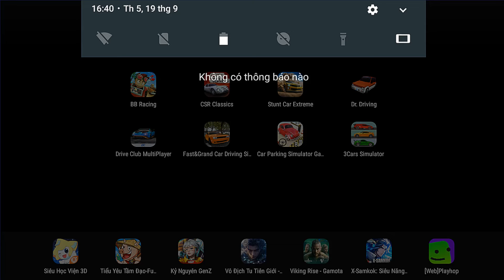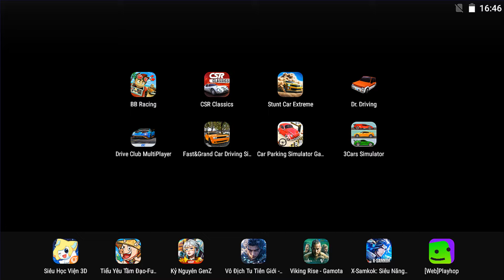Beach Buggy Racing,CSR Classics,Stunt Car Extreme,Dr. Driving,Drive Club Multiplayer,Fast&Grand...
1 like = 1 support

00:00 Beach Buggy Racing
05:55 CSR Classics
09:08 Stunt Car Extreme
11:56 Dr. Driving
14:56 Drive Club Multiplayer
19:18 Fast&Grand: Car Driving
22:02 Car Parking Simulator Game
25:32 3Cars simulator

cars
car
car gameplay
car simulator
car parking
car racing
car racing game
car game
car android
car ios
Racing Gameplay No.1
automotive gamers
game experience